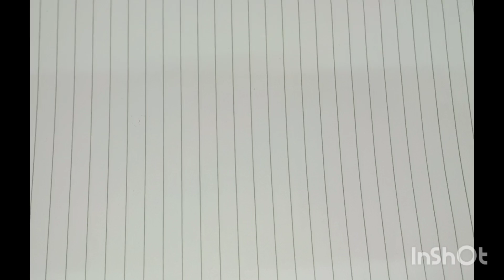How to draw Direct Indian flag with Doms brush pens 😍🖌️